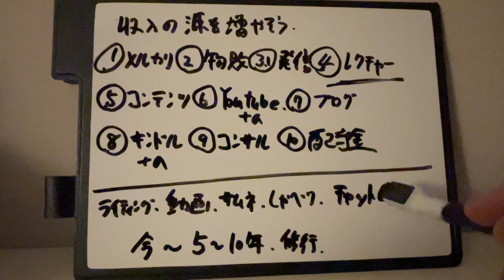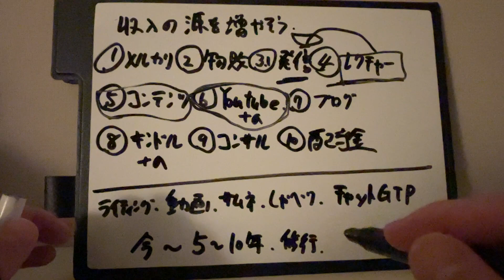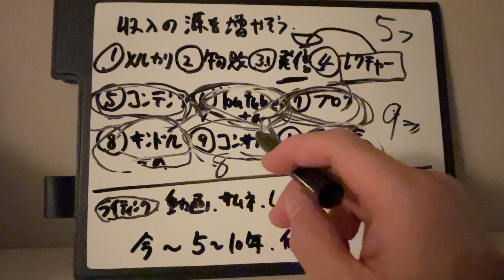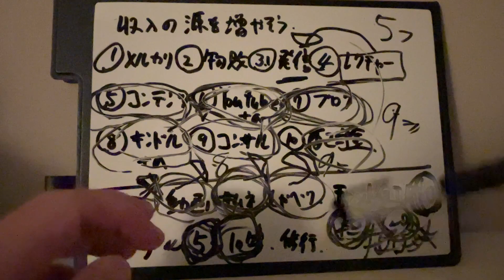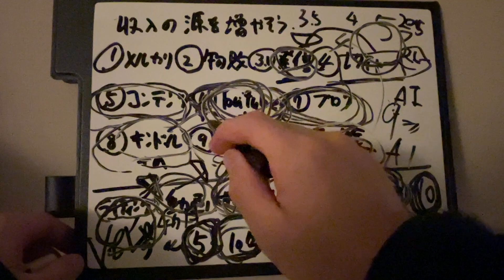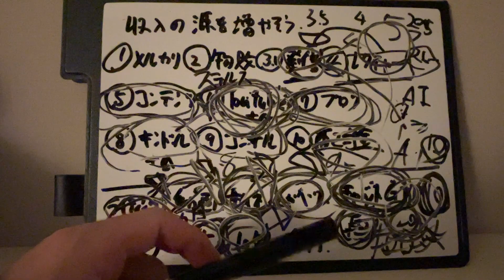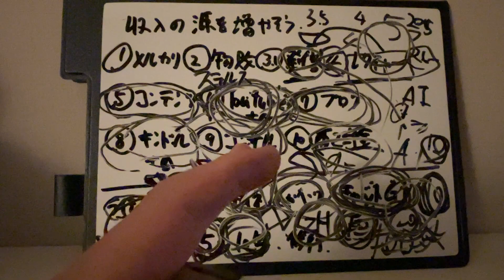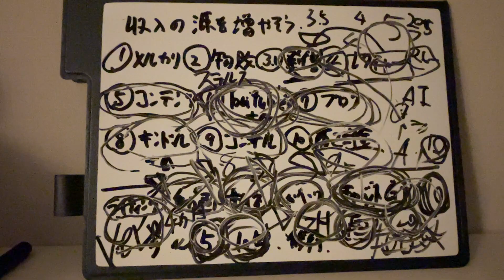【収入の柱を増やす】考え方やスキル、成功体験を横展開するだけで軽く9本は収入源作れます【フリーランス本当の安定とは】